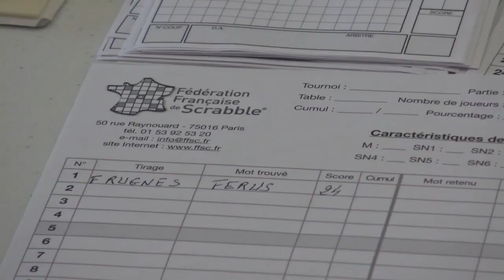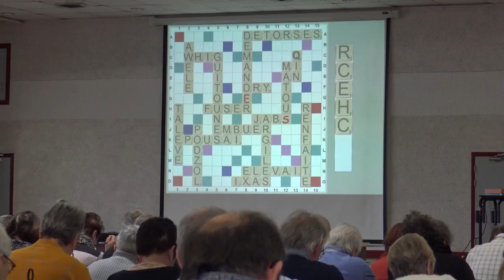championnat régional scrabble duplicate